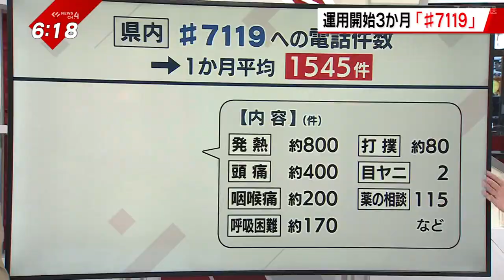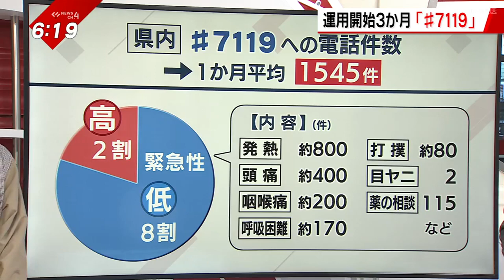【救急】現場到着時間が５６秒延伸…‹NEWS CH.4›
新型コロナや
猛暑による熱中症などによって
増加する、救急出動。

限りある医療資源を
有効に活用していくために
‟ピンチの時の救急隊”に
‟電話の前の、電話”。

新たな取り組みが
始まっています。